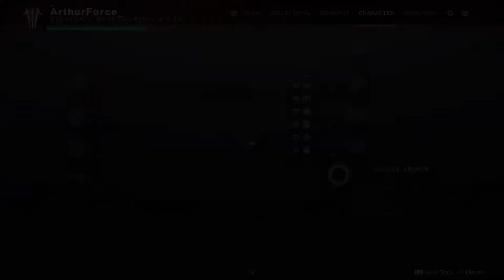Destiny 2 Vita Brevis sparrow - how to get it via Challengers Proving 7